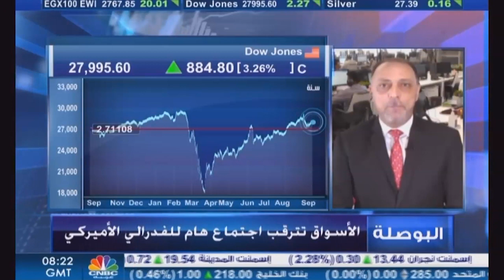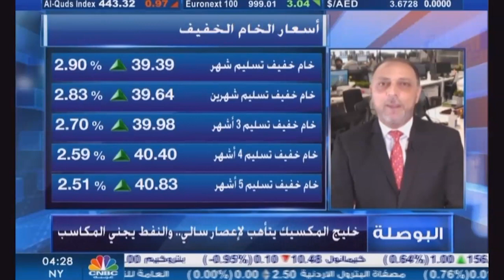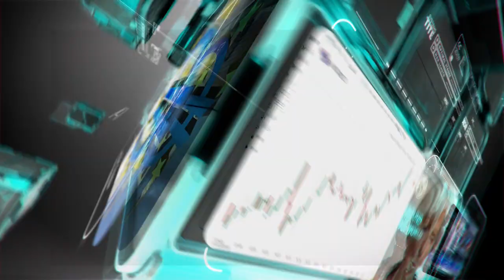التحليل اليومي للأسواق العالمية 16 سبتمبر 2020